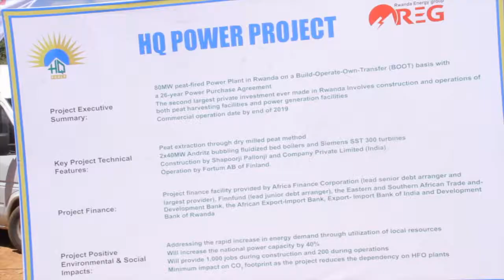Nyiramugengeri yo muri Gisagara izatanga MW 80.